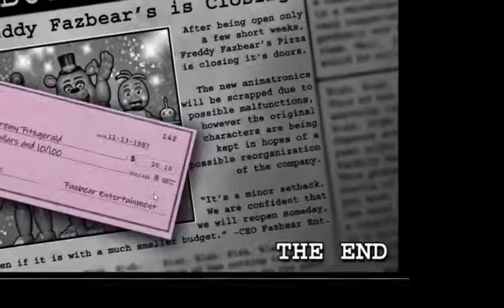Five Nights At Freddy 2 in a Nutshell